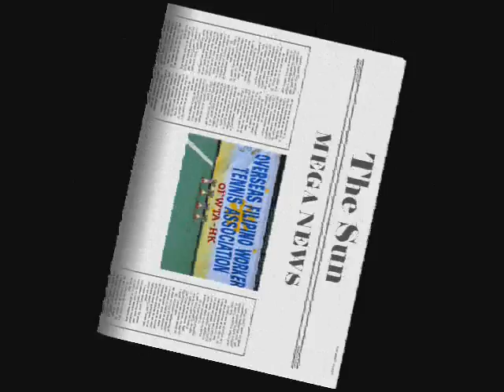OFWTA-HK Christmas Party Dec. 19 , 2010 ( 1 of 3 )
No Copyrights Infringment . presentation of our Christmas party..